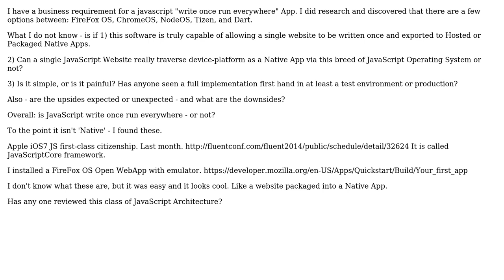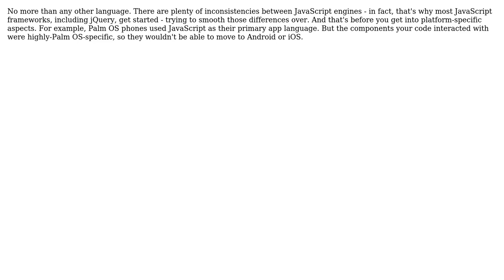Is JavaScript "write once run everywhere"? (2 Solutions!!)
Is JavaScript "write once run everywhere"?

With thanks & praise to God, and with thanks to the many people who have made this project possible! | Content (except music & images) licensed under CC BY-SA | Music | Images & others | With thanks to user Ross Patterson user Jack Stone user Elliptical view and the Stack Exchange Network Trademarks are property of their respective owners. You are responsible for your own actions.